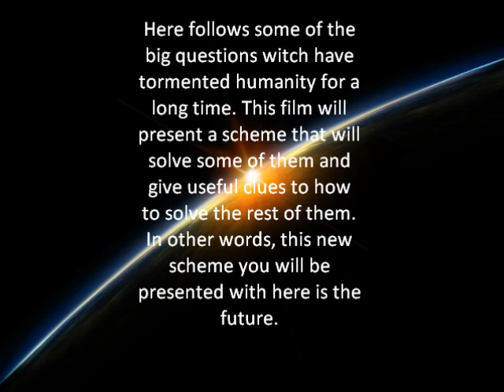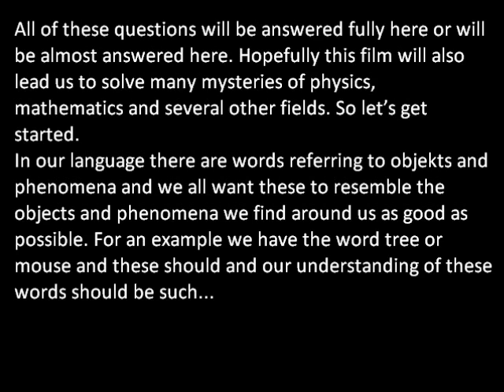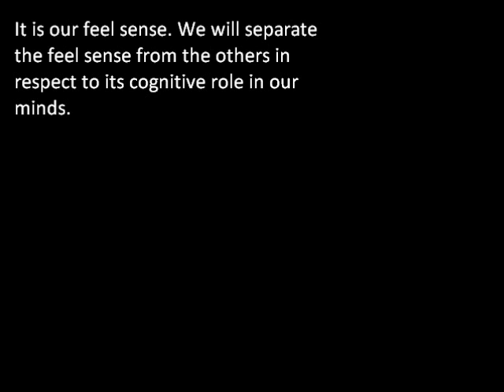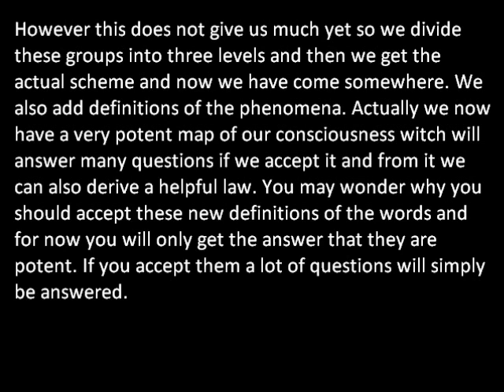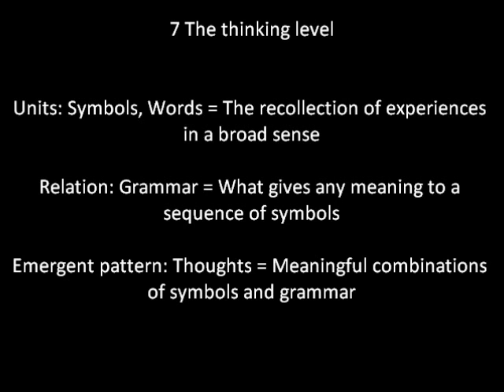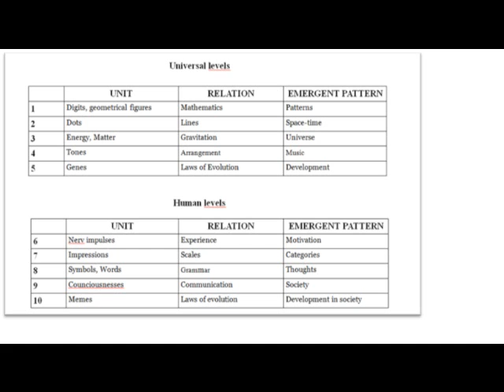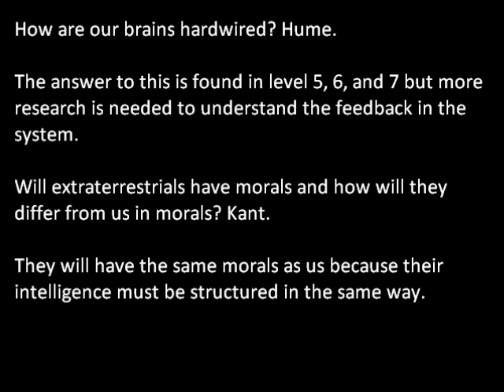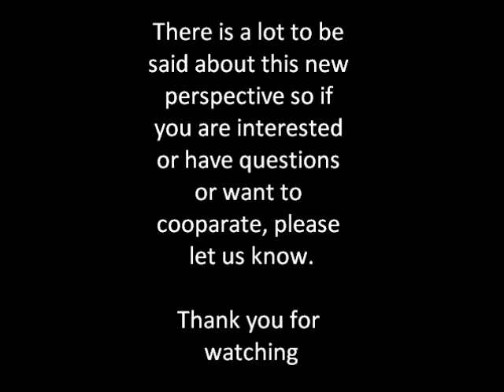The grand unifying theory of everything is here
This movie answers all the big questions. What is everything? Is there more then the physical world that surrounds us? Is there a future to mankind and what does it look like? What is music? What is pain? How do we construct AI? What is will or motivation? What is mathematics? How does counciousness work? What is a feeling?